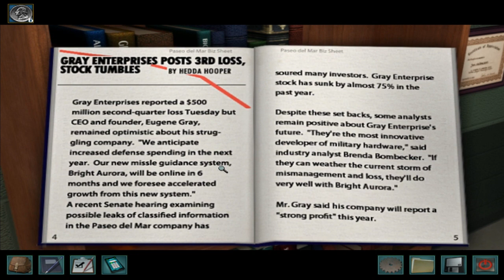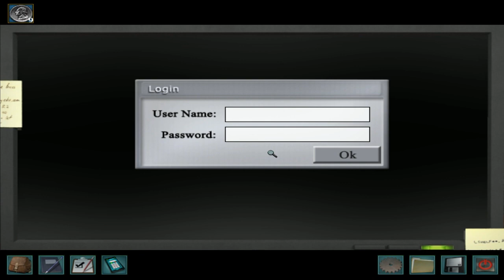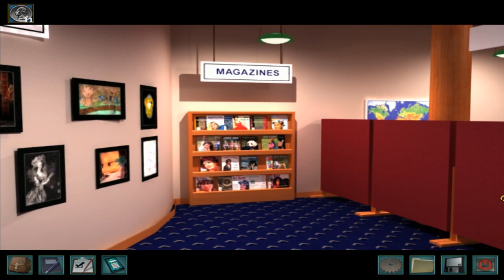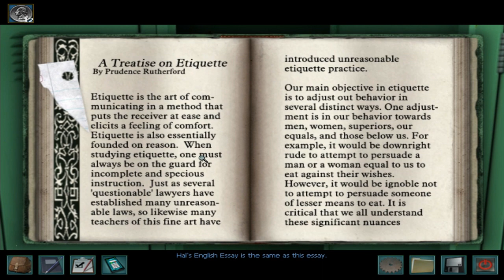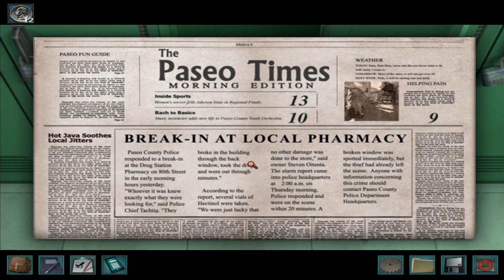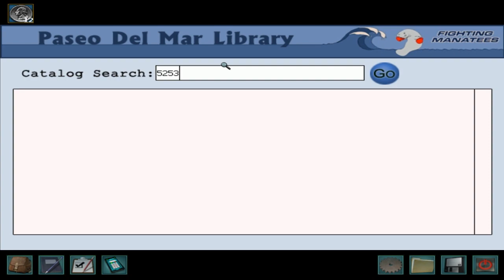Nancy Drew - Secret's Can Kill Remastered - Walkthrough/Let's Play - Episode 4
Hello, my name is Bryson and I have been here on YouTube for a few years.  I play video games and I thought what better than to mix my passions.  I also would love to hear feedback from you guys on anything from games you'd like me to play to style of video to commentary topics.

I play video games and I thought what better than to mix my passions. I also would love to hear feedback from you guys on anything from games you'd like me to play to style of video to commentary topics.